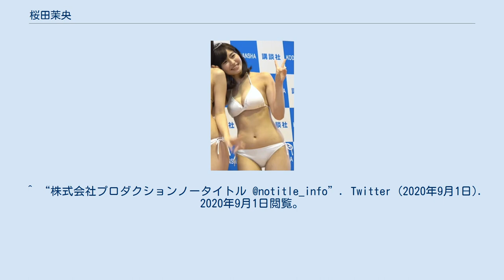桜田茉央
桜田 茉央（さくらだ まお、1997年10月22日 - ）は、日本のグラビアモデル、タレント、女優。
千葉県出身。
かつて、プロダクションノータイトルに所属していた 元々、芸能界に憧れがあり高校二年のころからオーディションを受けていたが悉く落ちたという。
 2019年3月に芸能事務所に所属。
 就職活動を行う中、21年間ずっとなりたかった女優への道も模索し、人生の一発逆転を狙うために「ミスマガジン2019」のエントリーシート提出。
この時点では反対されるだろうと、父に相談も報告もしていなかった。
 2019年8月時点では「ミスマガジン2019 審査員特別賞」に受賞した事は報告したものの、芸能活動までは未報告だった。
 2020年9月1日、プロダクションノータイトルとの契約満了となり退社した。
 趣味は映画鑑賞、絵を描くこと。
特技はDIYと模型作り。
 大学時代は建築デザイン科に通い、作成した模型が学校の参考作品になるほどの腕前の「建築女子」。
 好奇心旺盛でボランティアで、2週間スリランカに行った経験も。
 反復横跳びがうまくできない。
 2021年1月、大学卒業後、1年に満たない期間であったが一般企業に就職していたことを明かしている。
この時期の経験は得がたいものであったものの、「社会人経験というには短く、ビジネスマナーは不安」であると述べている。
 ^ a b c d 桜田　茉央 プロフィール プロダクションノータイトル - ウェイバックマシン（2020年6月26日アーカイブ分） ^ “「ミスマガ2019」審査員特別賞を受賞した桜田茉央「ハリウッド映画に出てレッドカーペットを歩くという壮大すぎる夢を持っています」”. 週プレNEWS (2020年7月12日). 2020年8月3日閲覧。
 ^ “ミスマガ審査員特別賞・桜田茉央、美背中・美脚の特別シチュでグラビア” (日本語). マイナビニュース (2020年3月17日). 2020年6月24日閲覧。
 ^ “「ミスマガジン2019」ファイナリスト桜田茉央、ナイスボディ理系JDに熱視線”. ドワンゴジェイピーnews. 2020年6月24日閲覧。
 ^ “バインと弾ける“GよりのF”カップ、桜田茉央の魅力に迫る” (日本語). ドワンゴジェイピーnews (2019年8月24日). 2020年7月31日閲覧。
 ^ “株式会社プロダクションノータイトル @notitle_info”. Twitter (2020年9月1日). 2020年9月1日閲覧。
 ^ “桜田茉央 @sakurada_mao_”. Twitter (2020年9月1日). 2020年9月1日閲覧。
 ^ “桜田茉央『ふるふわり』”. 週プレNEWS (2020年7月12日). 2020年12月28日閲覧。
^ “【体力測定③】｢反復横とび」で見せたヤバすぎるフットワーク！見てる方の腹筋直撃！www - YouTube”. 2021年1月24日閲覧。
 ^ 集英社『週刊プレイボーイ』2021年2月8日号No.6 133頁 ^ 桜田茉央 [@sakurada_mao_02] (2021年7月2日). "お知らせです この度、日建学院さんのテレビCMに出演させていただくことになりました" (ツイート). Twitterより2021年7月8日閲覧。